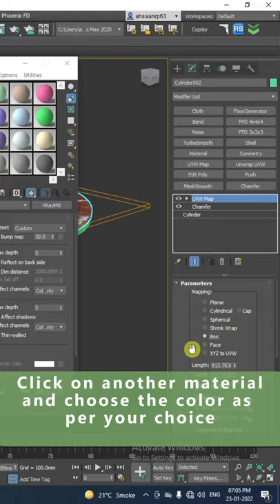Make a Round Table in 1 min | Furniture Modeling | 3ds Max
In this video we will Make a Round Table in just 1 min in 3ds Max.